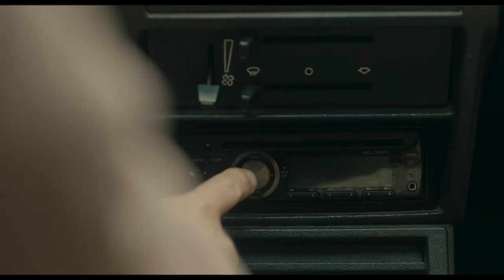Fino alla fine della musica I Trailer Ufficiale HD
Cosa può scuotere un amore durato una vita? Cosa supera i limiti della nostra tolleranza?

Regia di Cristiane Oliveira. Un film con Nicolas Vaporidis, Elisa Volpatto. Titolo originale: Até que a Música Pare. Genere Drammatico, - Brasile, Italia, 2023, durata 97 minuti. Uscita cinema giovedì 28 marzo 2024 distribuito da Lo Scrittoio, Solaria Film.